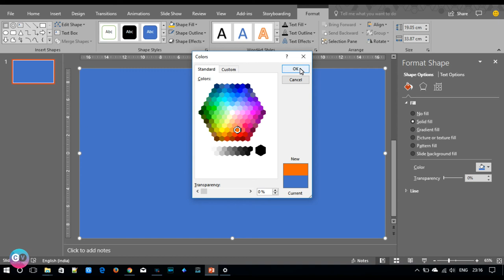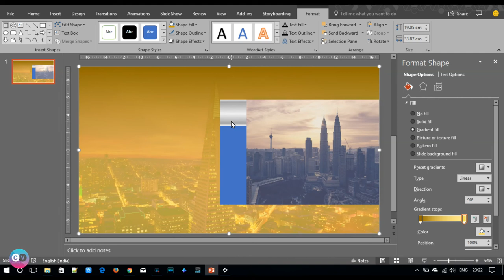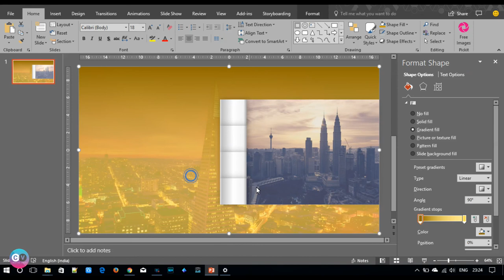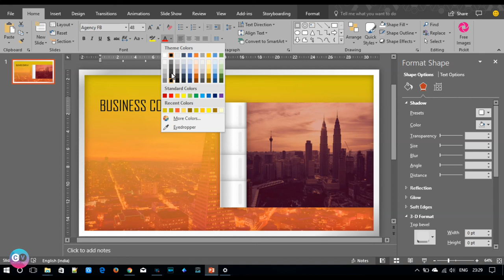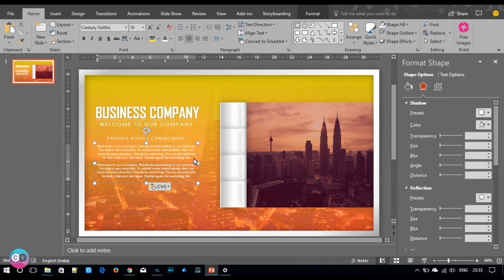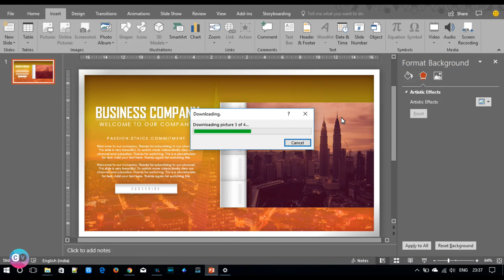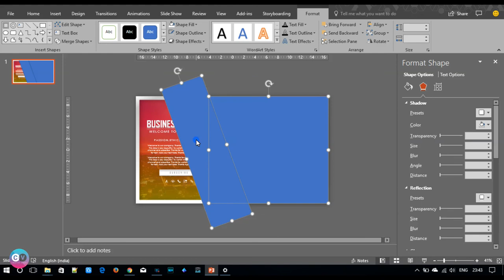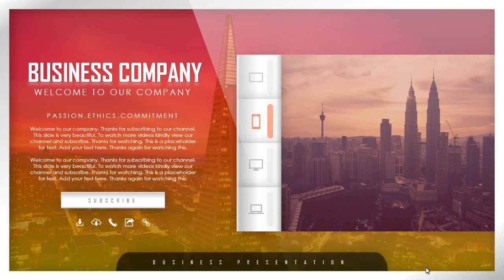How To Design SUPER BEAUTIFUL Business Presentation Slide in Microsoft Office PowerPoint PPT